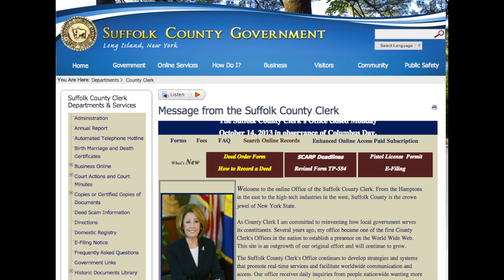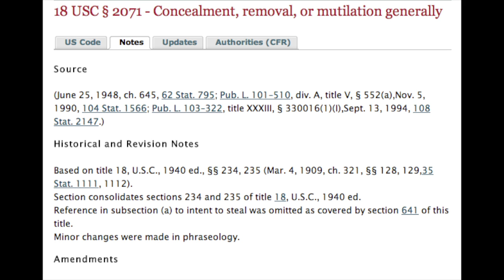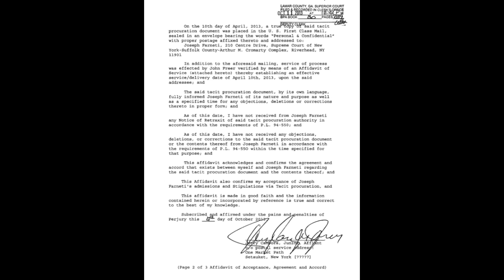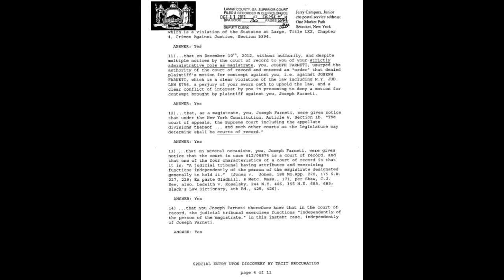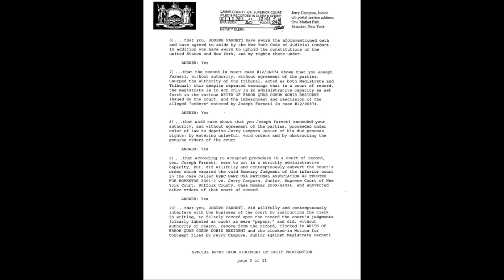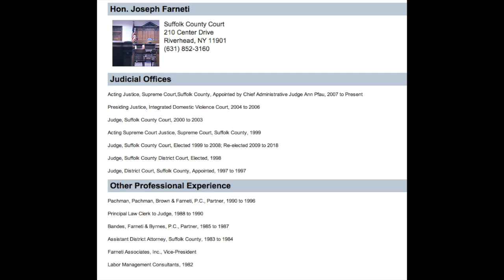NY Suffolk County Clerk of Courts Judith Pascale Violates Law to Hide Foreclosure Fraud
Why is it that mortgage industry professional Jerry Campora cannot file documents into the record in New York's Suffolk County when he is calling Judge Joseph Farneti's integrity, Oath of Office and Bond into question on a fraudulent foreclosure action? Because New York Suffolk County Clerk of Court Judith Pascale says he can't --- but she doesn't say why he can't. So he filed it in Georgia. Take a look. Jerry Campora is part of my media team and we expose foreclosure fraud, or for a better term, we expose fraud closure. up to and including name partner Henry Fein who completely lied about his identity on camera as seen in the video below the fold. Read this journal entry about Fein, Such and robo-signer Bethany Hood (we talk with her on the phone) for the full video of that exchange.